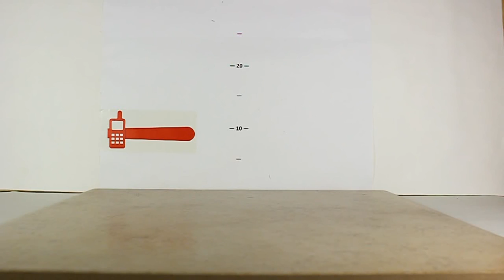TechnoCrash#39: iTravel LM121B: Drops on the tile from 150 cm (4.9 ft) (bottom)